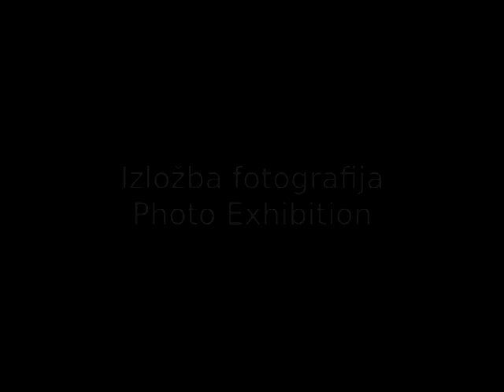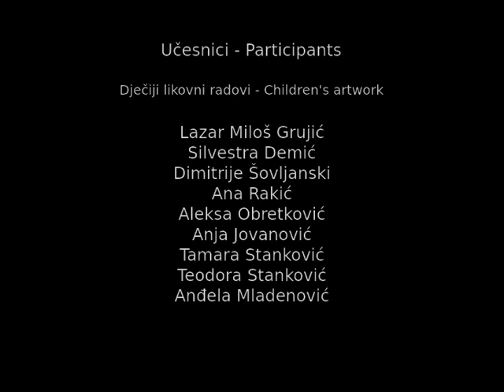Photo exhibition 'Water' Group Lucido - Veliko Gradište - Part Two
Photo exhibition 'Water' - Veliko Gradište - Part Two.
Izložba fotografija 'Voda' Veliko Gradište - Drugi dio.